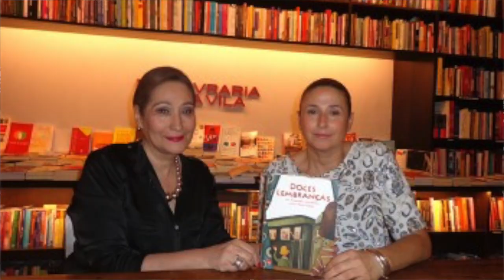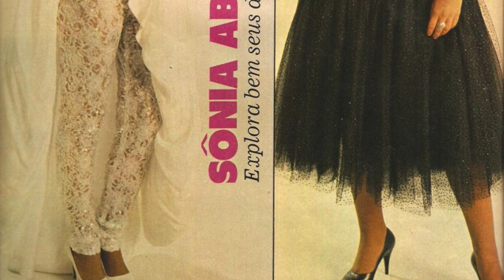Entrevista com a jornalista Sonia Abrão | Regina Volpato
Sonia Maria Abrão mais conhecida como Sonia Abrão, é jornalista, mãe, apresentadora de televisão e escritora. Mulher de opinião!
Muito orgulho de ter feito essa entrevista!
Obrigada, Sonia 😘😉

Com amor,
❤️ Regina